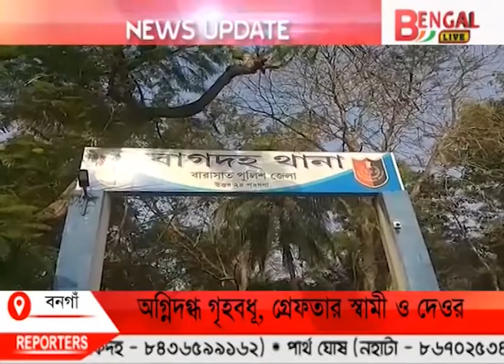Bengal LIVE news 28.6.2020